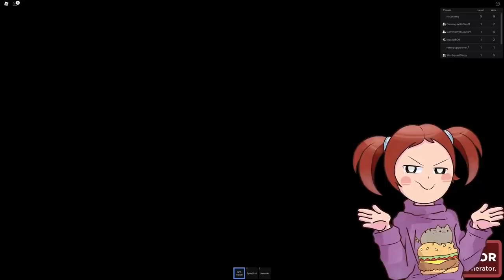Happy Roblox Family Escape Games!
Let's play Roblox! In this roblox video,Molly and Daisy along with their family try to escape obbies! Will they survive?